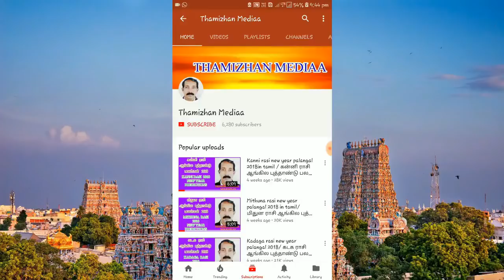கடவுளை அடையும் வழிகள் | இந்து மத தத்துவங்கள் | iraivanai adaiya vazhi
கடவுளை அடைய நினைக்கும் மனிதன், கடவுளை அடைய என்ன செய்ய வேண்டும், எப்படி வாழ்க்கையை அமைத்துக் கொள்ள வேண்டும் என்பது பற்றிய விளக்கம்